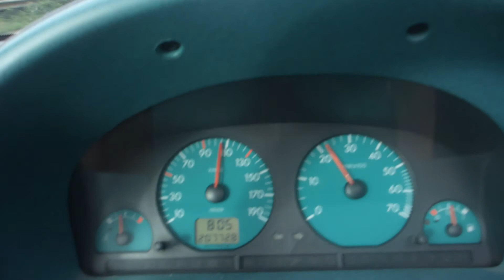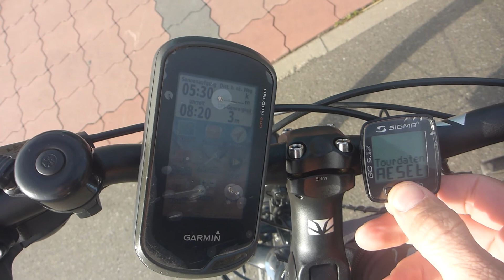Jakobsweg Camino: Klüsserath - Schweich (7) | Wandern an der Mosel | Dirk Outdoor | # 25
Wandern, Radfahren, Outdoor, Geochaching mit Dirk Outdoor

Die 7. Etappe des Jakobsweg Camino, der von Koblenz nach Trier führt, ist eine ganz tolle Etappe mit herrlichen Ausblicken ins Moseltal und langen Waldpassagen. Ein kleine Radtour zu Beginn mit Impressionen aus dem Moseltal und eine traumhaft schöne Wanderung, das war der Tag in einer unvergleichlichen Landschaft.

Mein Kanal handelt von Radreisen, Radtouren, Wandern, Geocaching, Outdoor, Reisen, Tipps und Cooking. Meine Kamera ist eine Panasonic FT-5. Meine Videos schneide ich mit Magix Video Deluxe 2016 bzw. 2019 Deluxe Premium.
Für die Geocacher:

Der Hauptcache:

GC3QG1P: Jakobsweg Klüsserath-Schweich

An der Radstrecke:

GC6H7F1: Longuicher Brücke

An der Wanderstrecke:

GCXNXJ: Thörnicher Ritsch (nicht geloggt)
GC47R8V: Moseltalblick